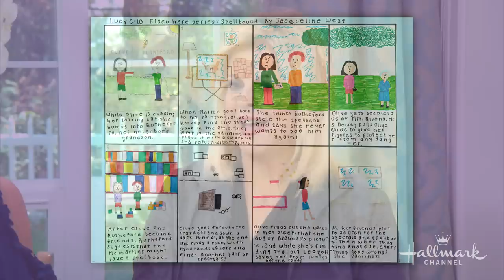Kellie Martin and Nancy Grace visit - Home & Family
Actress Kellie Martin is joined by Executive Producer Nancy Grace to talk about their three-part limited series event, “Hailey Dean Mysteries,” premiering on Hallmark Movies & Mysteries starting this Sunday at 9/8c with “Hailey Dean Mysteries: 2 + 2 = Murder.”